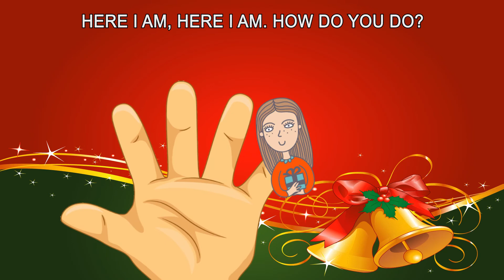Merry Christmas Daddy Finger Festive Nursery Rhyme | Song For Kids Love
Finger Family Song For Kids Best Collection Nursery Rhyme Full Playlist

Have Fun with Peppa Pig Finger Song Channel !